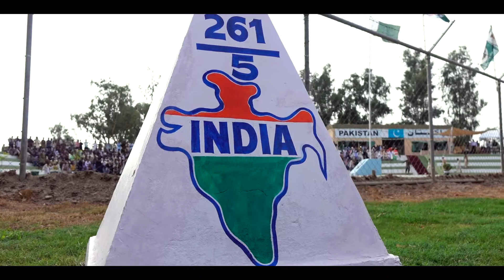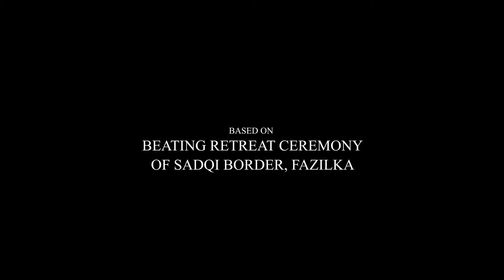Beating retreat saremony pared indo-pak border punjab 2016 👍👌👌